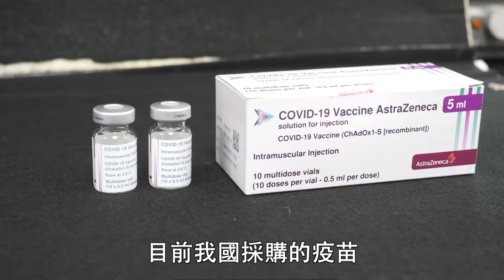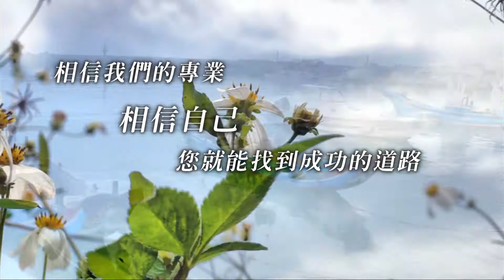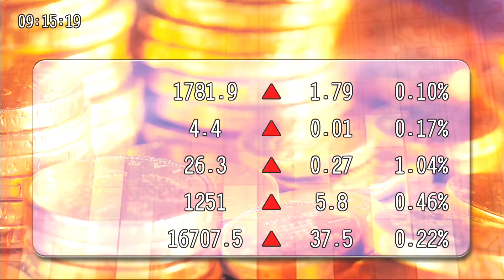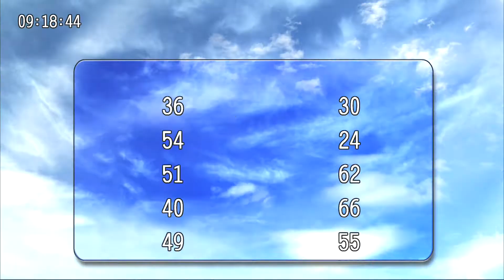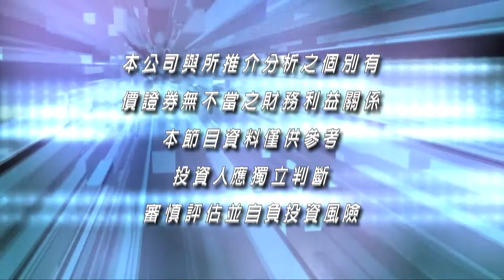20210427九點台股與世界接軌